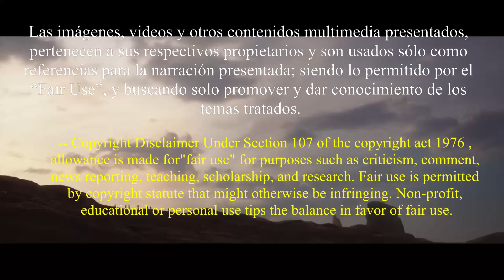💫The MANDALORIAN 3X01 - El EXPOSITO - Reseña, Resumen y Opinión💫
Hola Leyendas!!, seguimos con una nueva temporada y aqui tenemos The MANDALORIAN 3X1 EL EXPOSITO,  Reseña, Resumen y Opinión, esperamos que lo disfruten y sigan con nosotros esta serie del universo de Star Wars.